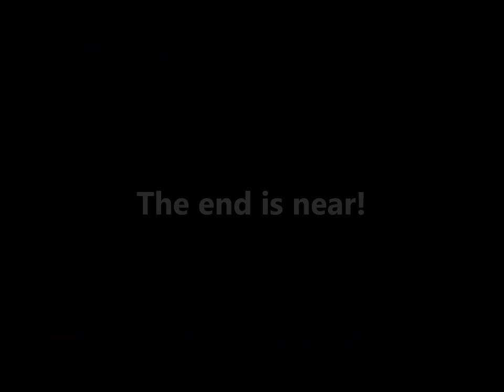The Führerbunker trailer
Coming soon...
The soundtrack used in this parody is "O Verona" by Craig Armstrong

All Downfall scenes used in theses parodies are the property of Constantin Film.
This parody is 100% NON-profit